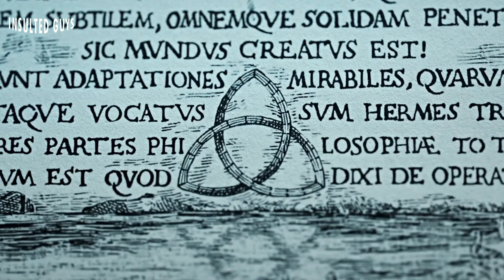The preist , Father Benedict as noah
MOVIE-THE PREIST
SERIES-DARK
characters are totally different in both the films.